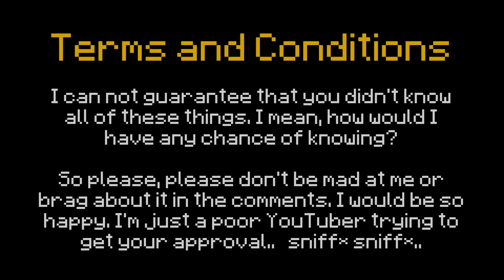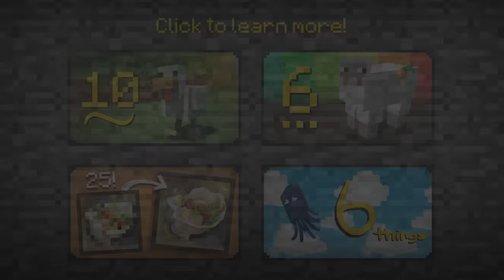✔ Minecraft: 10 Things You Didn't Know About the Villager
Things you didn't know about Minecraft: I've made a video with some facts about those guys with the longs noses. That's right; the villager! I hope you learned something new!